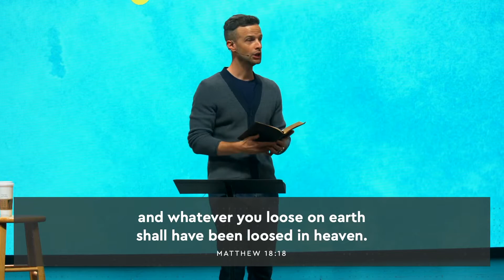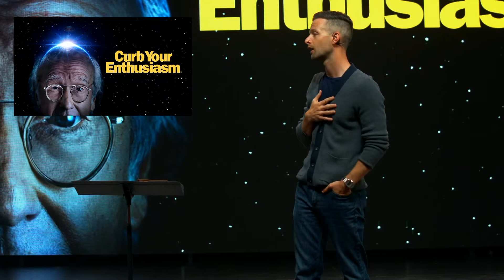Church Discipline 101 (Fakers, Breakers, & Makers) - Sermon Only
Jesus' instructions for resolving conflict are very clear: go directly and discreetly, take others, take it to the church. And even though we've found all kinds of ways to pretend these instructions don't apply to our conflicts, they usually do.

Vista Community Church
7051 Stonehollow
Temple, Texas

"To love God and love people by living and sharing the gospel."